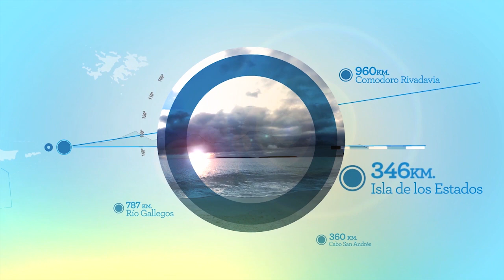Ciclo Soberanía y Memoria - Javier Figueroa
En el marco el Ciclo Soberanía y Memoria realizado por el Museo Malvinas e Islas del Atlántico Sur el 07 de agosto de 2020 y se transmitió en vivo por nuestra página de Facebook.

Invitado: Javier Figueroa - Embajador argentino en el Reino Unido
Modera: Edgardo Esteban - Director del Museo Malvinas e Islas del Atlántico Sur